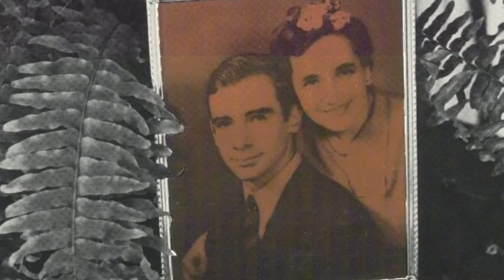Fred Gerlach - Memories (1968)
Sixth track from Gerlach's sophomore LP, Songs My Mother Never Sang (Takoma / C1028).